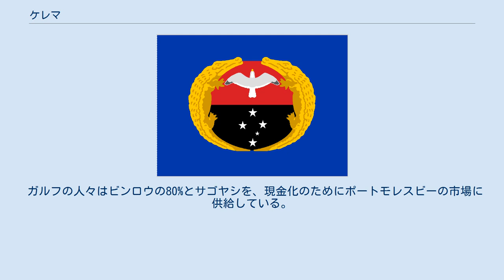ケレマ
ケレマ(Kerema)は、パプアニューギニア南部のパプア地方中央の湾岸州の州都。
 パプア湾岸に位置している。
 2011年の人口は5885人。
 湾岸地域は、大きな河川デルタ地帯を伴った窪んだ海岸線にちなんで名づけられた。
 湾岸地域は、高地から南斜面から 多くの川が流れ込む水辺の地域である。
 湾岸地域の文化、伝統、知識は、外の世界に最初に開かれたものの一つであった。
 外来の主にキリスト教の宣教師が海岸に住む多くの人々を訪ね、元来の文化の多くを捨て去ることを奨励し、文化を変えていった。
　 この州に上陸した最初の白人はジェームス・シャルメールであり、1885年に最初にイオケアに上陸した。
 湾岸地域は、豊富な海洋生物、ジャングル、サゴヤシ、ビンロウなどの多くの天然資源に恵まれている。
 現在は、原油の探索が行われ、好結果を生んでおり、州の主要な収入源となるであろう。
 ビンロウやサゴヤシは、地元の人々にとっての主要な収入源ではあるが、漁業、製材業及び原油が主要な産業となっている。
 ガルフの人々はビンロウの80%とサゴヤシを、現金化のためにポートモレスビーの市場に供給している。